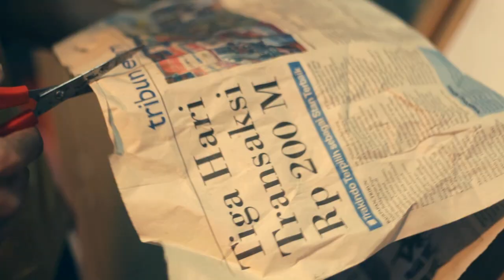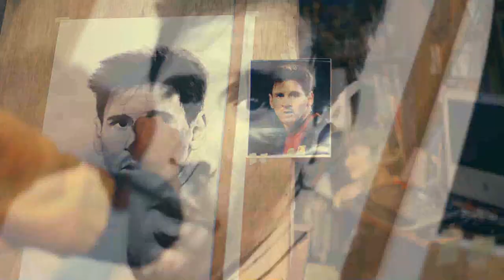Lionel Messi - Conte Painting-Drawing by Toto M.S.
Painting with conte powder
Painter Artist By Toto M.S
Film By Najeeb Muhammad